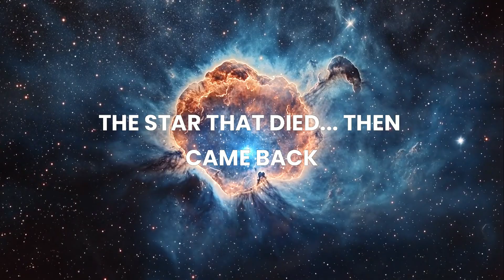How Much Do You Know About The Universe? 7 Crazy Space Facts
How much do you really know about the universe? Prepare to have your mind expanded with 7 crazy space facts that will blow you away. From cosmic phenomena to the vastness of space, these facts will deepen your understanding of the universe.